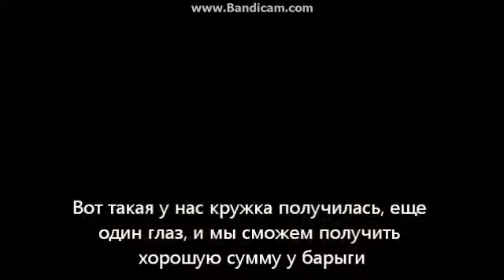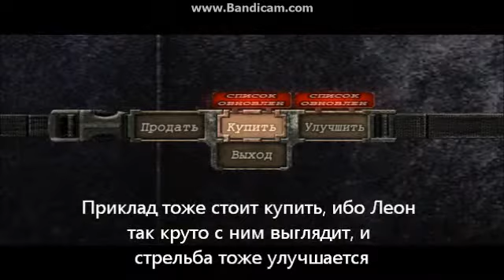МАУЗЕР - Re-Resident Evil 4 с Кео - #8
На этот раз Кео представляет собой копа, который приехал отдохнуть в Испанию, но пошло немного не по плану...